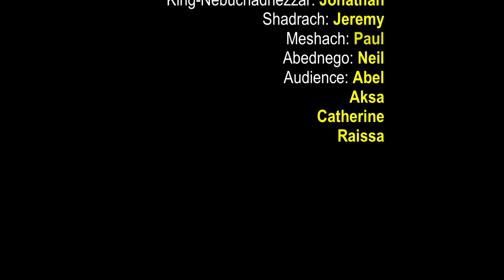SS Anniversary-2019 👬 𝐂𝐥𝐚𝐬𝐬 𝟐,𝟑&𝟒 𝐩𝐫𝐞𝐬𝐞𝐧𝐭𝐬 👭.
" 𝐒𝐓𝐀𝐍𝐃 𝐅𝐎𝐑 𝐆𝐎𝐃 "